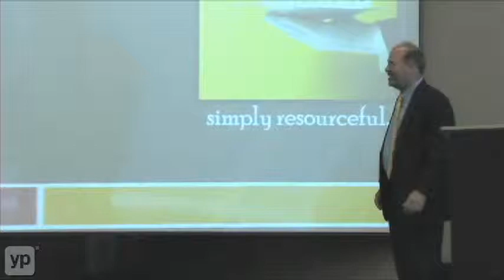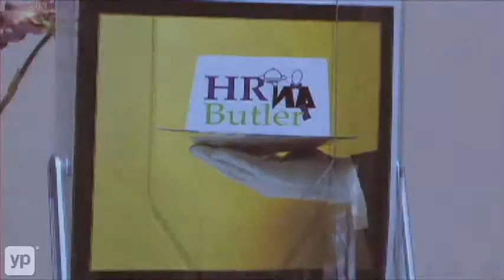Dublin Payroll Service HR Butler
Outsourcing your payroll? Your human resources department? Partner with the team at HR Butler. Headquartered in Dublin, Ohio, they can take care of payroll, timekeeping and benefits, rolling all of human resources into a tidy package you won't have to manage. Take care of your customers while HR Butler takes care of your employees.